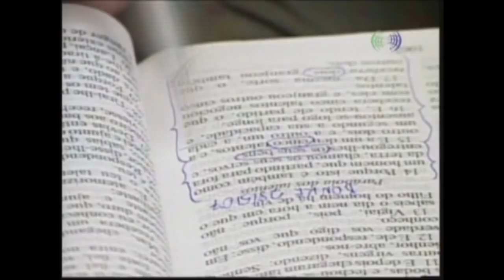Pregação do Evangelista Reinhard Bonnke no Brasil em Português - Arrisque seu talento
Este vídeo foi gravado em Minas Gerais, numa cruzada evangelística denominada Cristo é a Resposta, no ano de 2007, num evento promovido pela Igreja Batista da Lagoinha.  Muitas vidas foram tocadas pela palavra e pela manifestação do poder de Deus.

REINHARD BONNKE é o fundador do ministério Cristo para Todas as Nações (CfaN) e mundialmente conhecido por suas grandes cruzadas evangelísticas realizadas no continente africano. É o autor do material da ESCOLA DE FOGO, utilizado nas Conferências ESCOLA DE FOGO no Brasil.